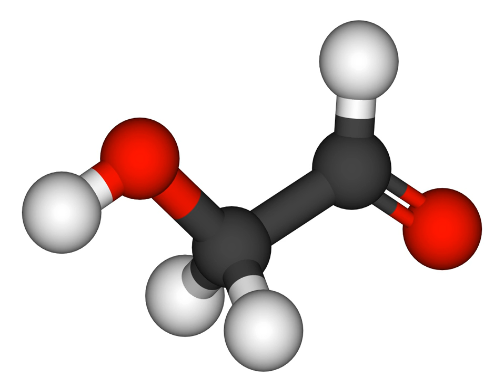Glycolaldehyde | Wikipedia audio article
This is an audio version of the Wikipedia Article:
Glycolaldehyde

SUMMARY
Glycolaldehyde is the organic compound with the formula HOCH2-CHO.  It is the smallest possible molecule that contains both an aldehyde group and a hydroxyl group.  It is a highly reactive molecule that occurs both in the biosphere and in the interstellar medium.  It is normally supplied as a white solid. Although it conforms to the general formula for carbohydrates, Cn(H2O)n, it is not generally considered to be a saccharide.